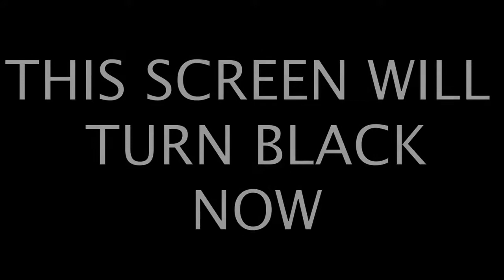Instant Calm, Beautiful Relaxing Sleep Music, Dream Music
Instant Relief from Stress and Anxiety | Detox Negative Emotions, Calm Nature Healing Sleep Music

Instant Relief From Anxiety & Stress , Deep Relaxing & Healing Music

Relaxing Music for stress Relief and Anxiety!

Listen to this beautiful Guitar instrumental. Close your eyes and just relax. This music will help you get rid of stress!

My aim of this channel is to bring peace in each and every persons life! We sometimes have hectic days and come home with a lot of stuff on our mind.

We need a solution to get rid of all the negative stuff on our mind.

We need to relax our mind, body, and soul!

i am creating beautiful music with amazing nature backgrounds.

My music will assist you in everyday life to relax and also to study.

i hope i am off help to every single one of you!

I upload daily content so don't miss out!🙏

CUSTOMIZED RELAXATIONS!😇